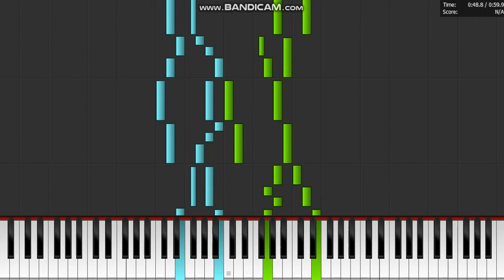Opus no.8 - O lamm gottes unschuldig harmonization piano/organ tutorial (read desc)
this is the channel and original video from which i used for this video, i had his permisson to make this video